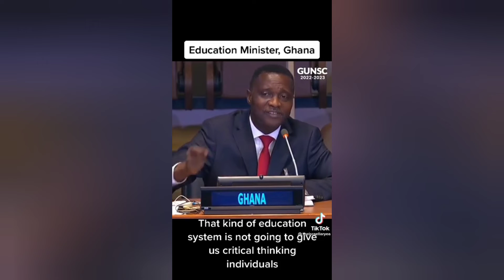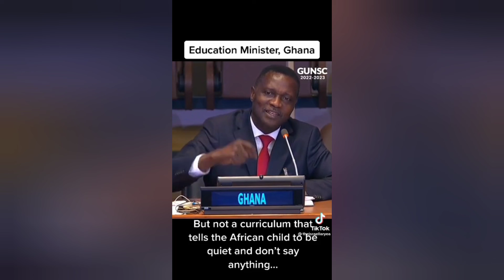Benefits of chess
critical thinking skills and planning, decision making,patience these are some of the benefits that chess provides that the traditional education system doesn't provide because it doesn't tell you how your son & daughter reacts to different life situations remember it's nolonger about competition of knowledge, it's competition of independent thinking,creativity and  imagination